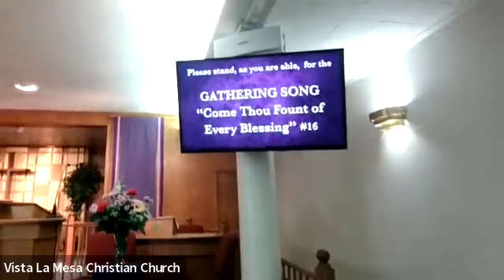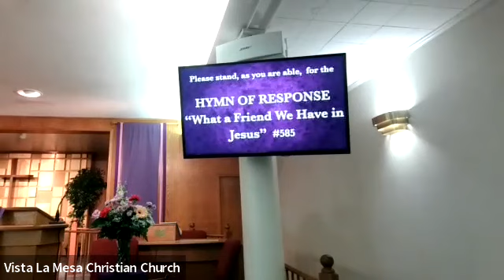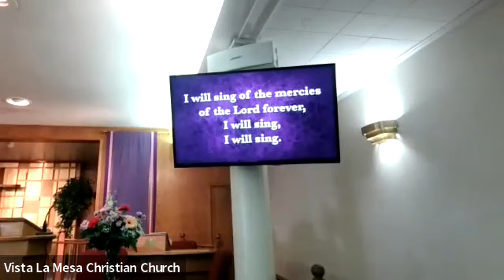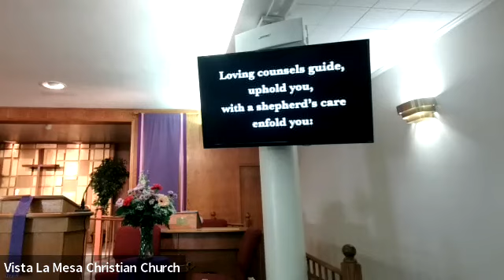Lent Two Worship at VLMCC 3-5-2023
For the Second Sunday in Lent, our scriptures were Psalm 121 and John 14:8-14. Pastor Tesa continued the theme for our Lenten series, "Almost." In her sermon, she encouraged us to realize that God has always believed we were enough, even with our human limitations. Through the incarnation, through Jesus, God makes it clear and more concrete for us to understand.